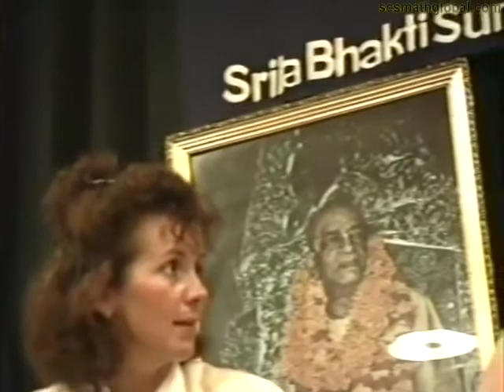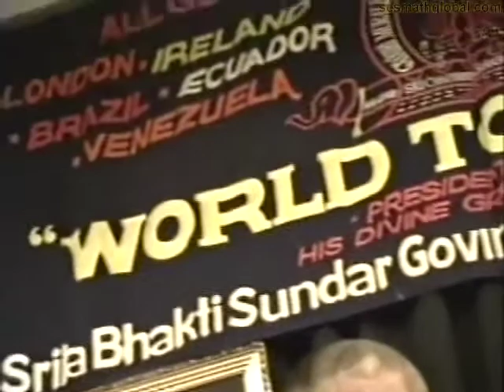Srila Govinda Maharaja "1994 Hungary 03"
This video is from a series of video tapes that were converted to digital format. Many parts of these tapes have been seen, but not in Srila Govinda Maharaja "their unedited and original version. Until now. This video is presented exactly as it was found on the original tape, without editing, condensing or combining with other converted tapes. Srila Bhakti Sundar Govinda Dev Goswami Maharaja Ki Jai!